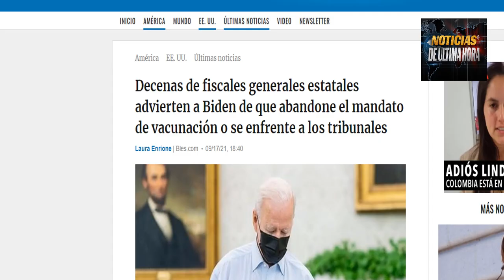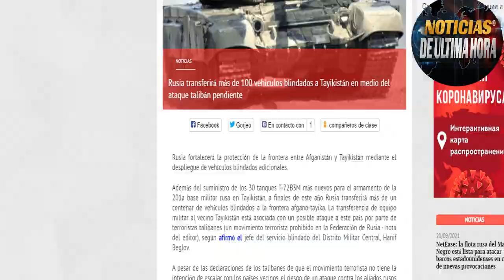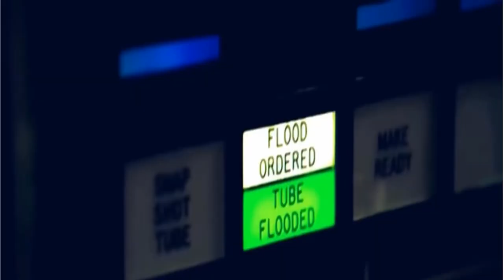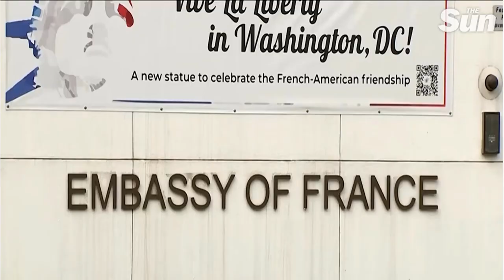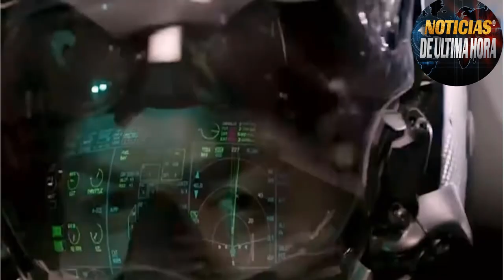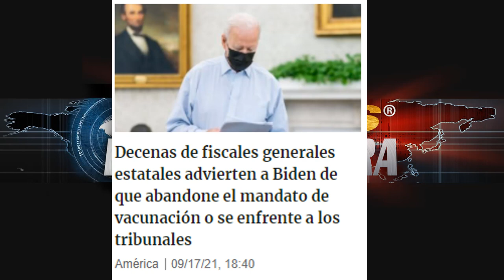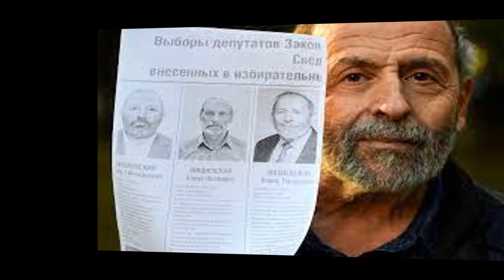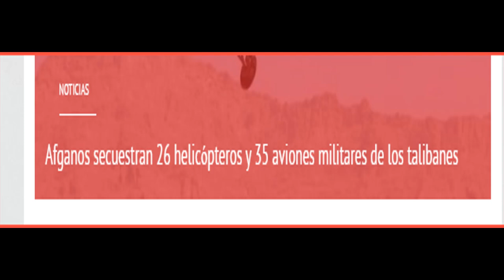NOTICIAS EEUU ,BIDEN PUEDE IR A TRIBUNALES,CRISIS EEUU FRANCIA,NOTICIAS RUSIA CHINA 21 SEPTIEMBRE 20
Republicanos piden llevar al presidente a tribunales